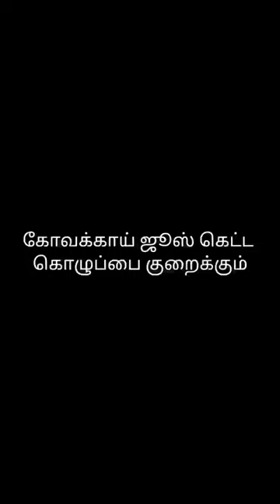கோவக்காய் ஜூஸ் கெட்ட கொழுப்பை குறைக்கும்